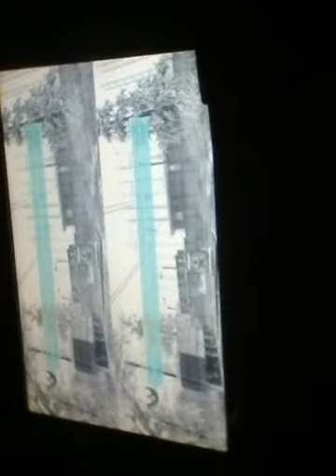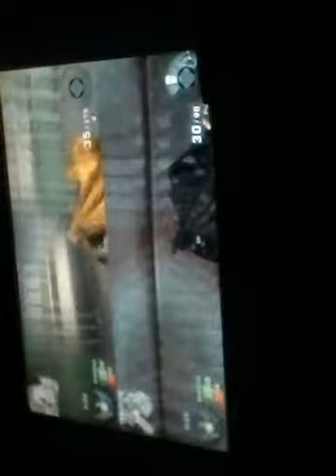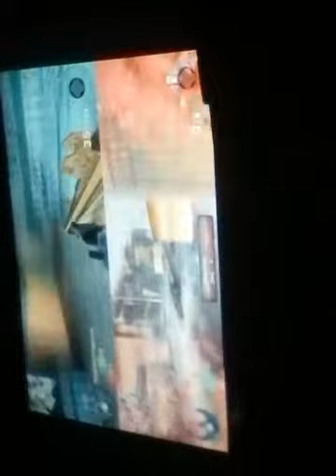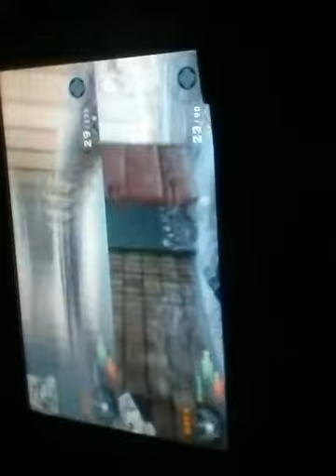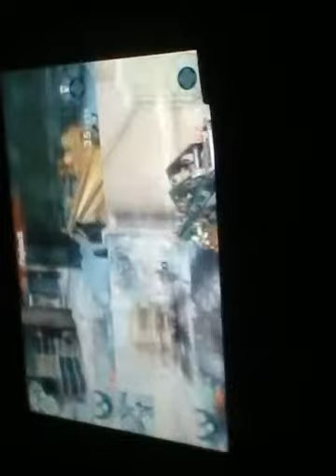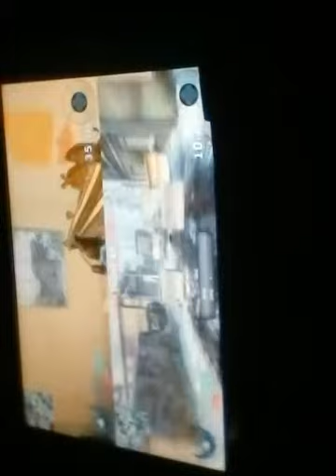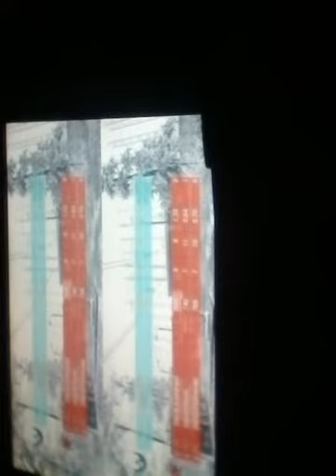Second video of black ops 1! Next video to marrow or today!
Played some more games and are going to bed!
Night people!!!